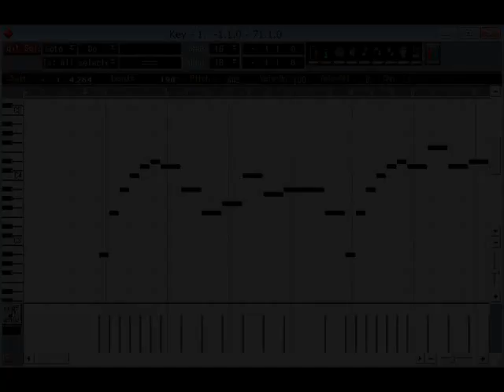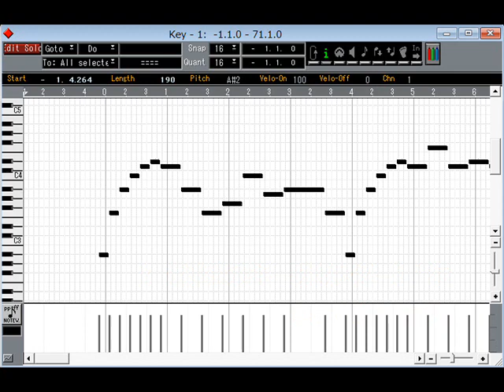【初音ミク】ポケット・ミク 発音遅延テスト【オリジナル曲再生】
ポケット・ミクの初音ミクchはGM音源chよりちょっと発音が遅いみたいで、内蔵GM音源を伴奏に使いたい場合は、音符配置を少し前に持ってくる必要があるようです。

ちなみに、このデータはWindows 8.1上でXP互換モードでCubasis VST 4.0を動かして、そこで制作しましたが、Linux上でRosegardenなどを使ってもOKでした。

LinuxネイティブでVOCALOID作品が作れる...というのは面白いですね。